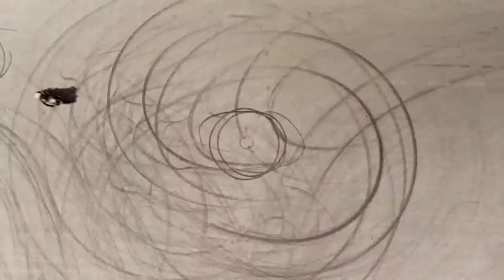BMW S1000R 2021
Nova BMW S 1000 RR 2021 muda design e fica mais leve e tecnológica

A vida anda agitada na BMW Motorrad. Após mostrar a versão de 40 anos da GS, a custom R18 e as renovadas G 310 GS e R, agora a marca alemã apresenta a nova geração da supernaked S1000 R. Ela estreia como linha 2021 armada com novo visual, chassi mais leve e novas tecnologias.

Para começar, a S1000 R 2021 abandona os faróis duplos assimétricos para adotar uma peça única com iluminação full-LED. A BMW também redesenhou as carenagens laterais para dar à moto uma aparência mais dinâmica. Durante o processo, a marca bávara aproveitou para tomar medidas para redução de peso, incluindo aproveitar o chassi da superesportiva S1000 RR, a balança traseira e, claro, o motor - este obviamente otimizado para as demandas da naked, mais focada no uso nas ruas do que nas pistas. Essas medidas resultaram numa redução de 6 kg no peso, para um total de 198 kg - o que faz dela a moto mais leve da categoria, diz a BMW.

O novo chassi não só resultou numa moto mais leve como também ajudou a melhorar a ergonomia, graças a uma "cintura" mais estreita que permite ao piloto abraçar melhor o tanque com os joelhos. O guidão também é facilmente ajustável e vem com duas configurações de distância. Também há um riser opcional para deixar a barra 1 cm mais alta.

O motor de 999 cc e 4 cilindros em linha com sistema de escape 4x1 agora atende às normas Euro 5 de emissões. Os 165 cv a 11.000 rpm e 11,6 kgfm de torque a 9.250 rpm são os mesmos de antes, mas a BMW diz que ampliou a entrega de força em médias rotações. Isso quer dizer que temos 8 kgfm a 3.000 rpm e um mínimo de 9,1 kgfm a partir de 5.500 rpm.